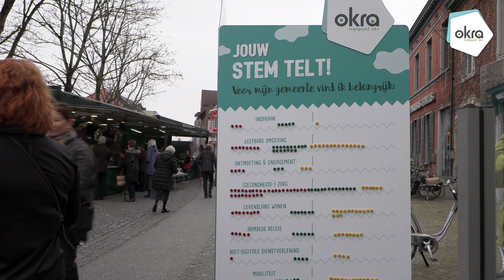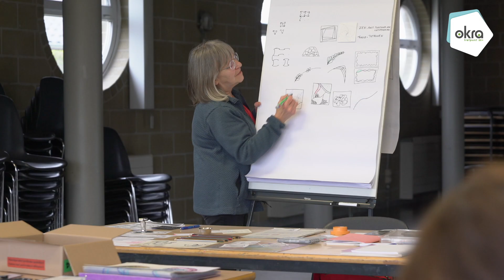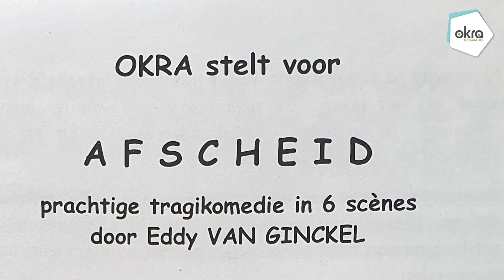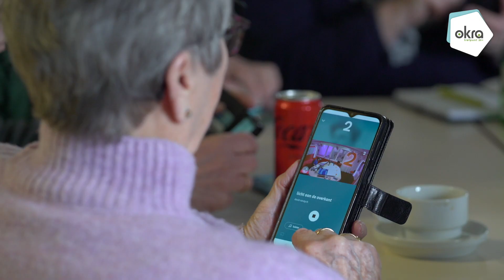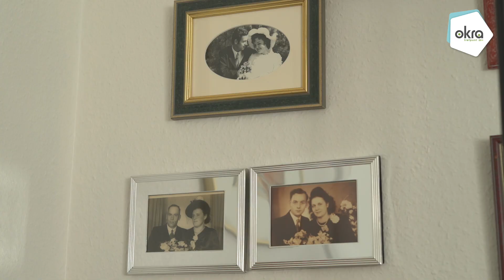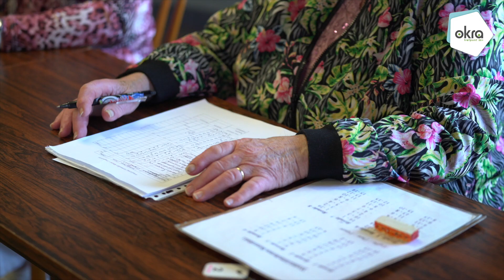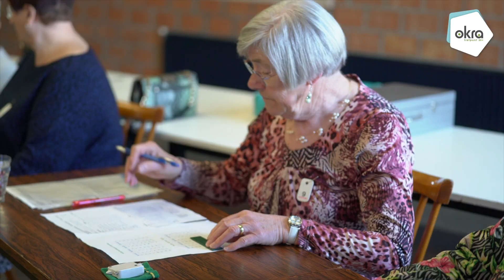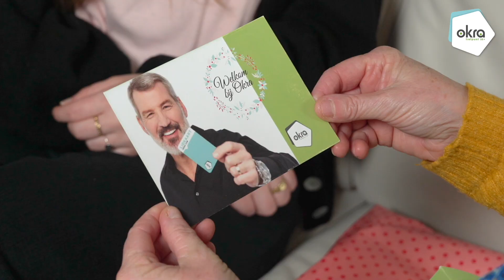Het OKRA-journaal van april was bij de lancering van Plein op Stelten ... en nog zoveel meer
De OKRA-redactie was deze maand aanwezig bij de eerste dag van Plein op Stelten die doorging in Bornem. Twee maanden trekt de marktwagen van OKRA door Vlaanderen om 'nog' bekender te worden. Al gehoord van 'zentangle'? Maak kennis met Lydie in Zevergem die je leert tekenen en ontspannen tegelijk. In het Kempense Vosselaar pik je een fragment mee van 'Afscheid', een toneelstuk van en voor OKRA-leden en hoe het eraan toegaat bij een digicafé, dat zie je in Temse. Jeannine van Oech uit Lommel staat deze maand dan weer als vrijwilliger met 10 jaar dienst in de kijker. In Wuustwezel spelen ze koersbal en doen ze zelfs aan interlandwedstrijden. Deze keer een wedstrijd tussen de lokale OKRA-afdeling en het Nederlandse Liesbos. Een teaser over indoor skydiven in de Kempen maakt je ongetwijfeld benieuwd naar het journaal van volgende maand en afsluiten doen we met een idee voor Moederdag!

Hoofdstukken:
00:00 Inleiding
00:46 Plein op Stelten in Bornem
03:17 Tekenen met Lydie in Zevergem
05:51 Toneel 'Afscheid' in Vosselaar
09:03 Digicafé in Temse
11:35 Vooruitblik: indoor skydiven
11:55 Vrijwilligster Jeannine Van Och
14:52 Koersbal in Wuustwezel
17:17 Geef eens een lidmaatschap cadeau